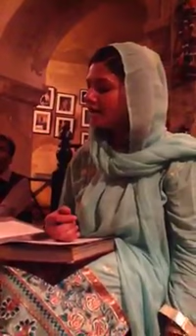Rehearsal | Woh Harf-e-Raaz Ke Mujh Ko Sikha Gya Hai Junoon | Hina Nasarullah | Kalam-e-Iqbal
Track: Woh Harf-e-Raaz Ke Mujh Ko Sikha Gya Hai Junoon
Singer: Hina Nasraullah
Lyrics: Allama Iqbal
Composer: Mian Yousaf Salahuddin